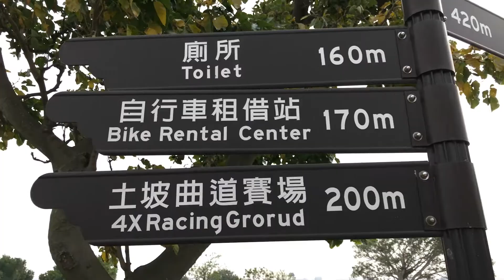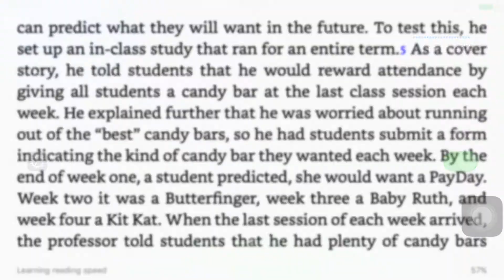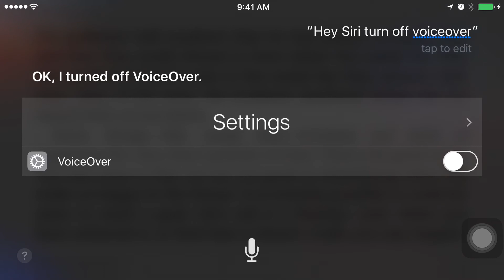How to use Siri to read your iphone kindle app books aloud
Use Siri to activate your iPhone’s accessibility voice over function to read your Kindle Books aloud.
1. Open Kindle app
2. Use Siri to "turn on voice over"
3. Single click on kindle book text, then with two fingers swipe down the page for continuous reading
4. "turn off voice over" to return to normal navigation settings when finished